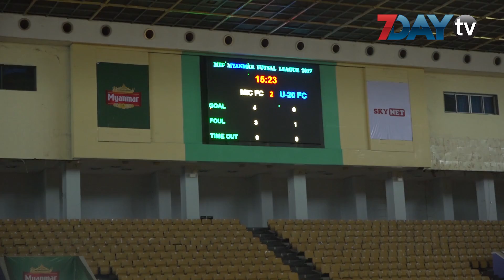အာရွဖူဆယ္ခ်န္ပီယံရွစ္ၿပိဳင္ပြဲ အတြက္ ျပင္ဆင္ေနတဲ့ ျမန္မာအသင္း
၂ဝ၁၇ အာရွယူ-၂ဝဖူဆယ္ခ်န္ပီယံရွစ္ၿပိဳင္ပြဲ အတြက္ျပင္ဆင္ေနတဲ့  ျမန္မာအသင္းဟာ ဒီကေန႔ ညေနပိုင္းက ဖူဆယ္လိဂ္လက္ရွိခ်န္ပီယံ MICအသင္းနဲ႔ ေျခစမ္းကစားခဲ့ၿပီး ၈ ဂိုးျပတ္အေရးနိမ္႔ခဲ႔ပါတယ္။ ဒါဟာ တတိယေျမာက္ ေျခစမ္းပြဲစဥ္ျဖစ္ၿပီး ျမန္မာယူ-၂၀အသင္းအေနနဲ႔ MIC ကို အဘက္ဘက္က မယွဥ္နိုင္ဘဲ အေရးနိမ္႔ခဲ႔ရတာပါ။ လက္ရွိမွာ  ျမန္မာယူ-၂ဝဖူဆယ္အသင္းကုိ ပဏာမကစားသမား ၁၆ဦးနဲ႔  ဖြဲ႕စည္းထားျပီး  ျပည္တြင္းဖူဆယ္ကလပ္အသင္းမ်ားနဲ႔ ေျခစမ္းပြဲေတြ ဆက္တုိက္ယွဥ္ျပိဳင္မယ္လို႔လည္း သိရပါတယ္။ ဒီကေန႔ပြဲအပါအဝင္ ျပည္တြင္းကလပ္ေတြနဲ႔ သံုးပြဲယွဥ္ၿပိဳင္ရာမွာေတာ႔ တစ္ပြဲနိုင္ ႏွစ္ပြဲရံႈးရလဒ္ ရရွိထားပါတယ္။ လာမယ္႔ ေမလ ၁၆ရက္ကေန ၂၆အထိ ထိုင္းနိုင္ငံမွာ က်င္းပမယ္႔ အာရွယူ-၂ဝခ်န္ပီယံ ရွစ္ျပိဳင္ပြဲမွာ အသင္း ၂၁သင္းဝင္ေရာက္ ယွဥ္ျပိဳင္မည္ျဖစ္ၿပီး ျမန္မာအသင္းဟာ  ဥဇဘက္ကစၥတန္၊ ကာတာ၊ လက္ဘႏြန္ ႏွင့္ ေဟာင္ေကာင္အသင္းမ်ားနဲ႔  တစ္အုပ္စုတည္းက်ေရာက္လ်က္ရွိပါတယ္။

ရုပ္သံသတင္းေထာက္- ျမတ္သီဟေမာင္